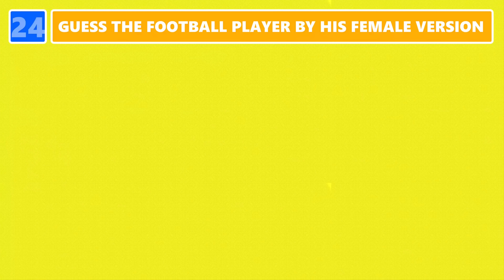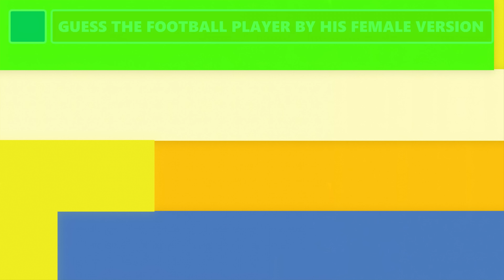Guess the Football Player By His FEMALE Version 👩⚽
Can you guess the footballer from his female version?

Welcome to our latest football quiz video, where we challenge you to guess the famous footballers from their female versions. In this fun and engaging video, we'll show you a series of gender-swapped photos of well-known players, and it's up to you to identify them all.